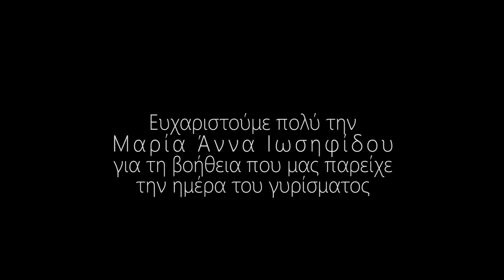Esy - adiabastos (Official Video)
αν σας αρεσε μπορείτε να γίνεται συνδρομητής, για να σας έρχονται ειδοποιήσεις όταν ανεβάζω επόμενα κομμάτια.

ΕΣΥ
Με κοιτάς κενά φλόγα δίχως φως
Μου ‘πες «μην τολμάς να ‘ρθεις πιο κοντά»
Είσαι τόσο ψυχρή κι απορώ γιατί

Εσύ, εσύ, εσύ φιλάς μα δε φιλάς
Είσαι φλύαρη μα δε μου μιλάς
Εσύ, εσύ, εσύ κοιτάς μα δεν κοιτάς
Και το βλέμμα μου δεν το συναντάς

Θέλω να θυμώσεις μήπως και σε δω
Μια φορά να νιώθεις κάτι αληθινό
Είσαι μέσα νεκρή κι απορώ γιατί

Τώρα χαίρεσαι λες και κέρδισες
Κάτι που έφυγες και μόνη σου έμεινες

Κάνω υπομονή κι απορώ γιατί
Αφού εγώ είμαι εγώ κι εσύ είσαι απλά…

Στίχοι/Μουσική: Ορέστης Κουτσουπιάς
Παραγωγή: The Real Tosis

Video credits
Σκηνοθεσία/Φωτογραφία/Μοντάζ: Tosis
Παραγωγή: Ορέστης Κουτσουπιάς
Σενάριο/Κόνσεπτ: Tosis, Ορέστης Κουτσουπιάς
Ηθοποιοί: Ορέστης Κουτσουπιας, Ελευθερία Καμπαγιοβάνη

Ευχαριστούμε θερμά την Μαρία Άννα Ιωσηφίδου για την βοήθεια που μας παρείχε στο γύρισμα.